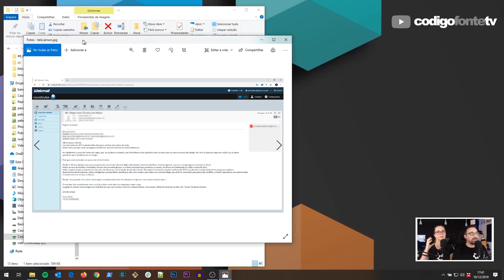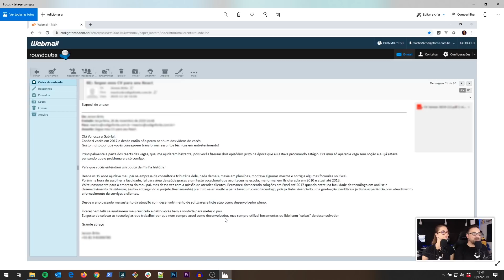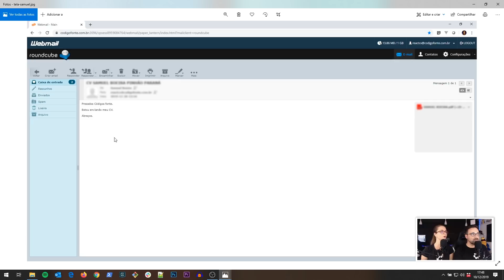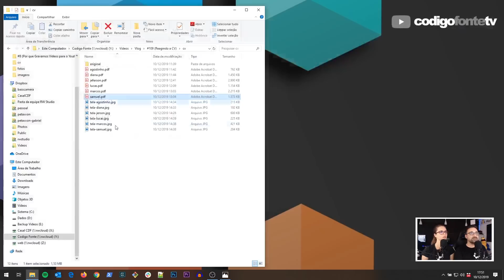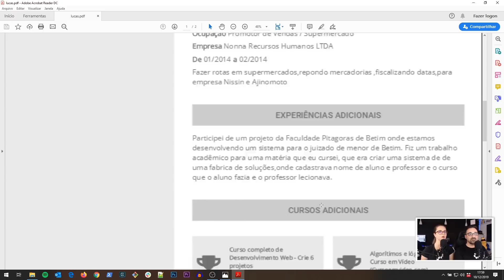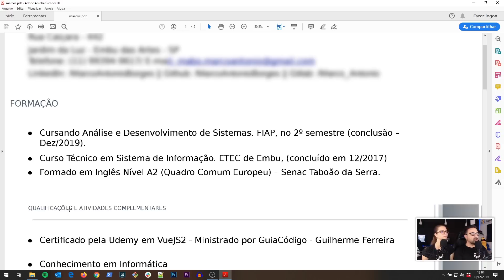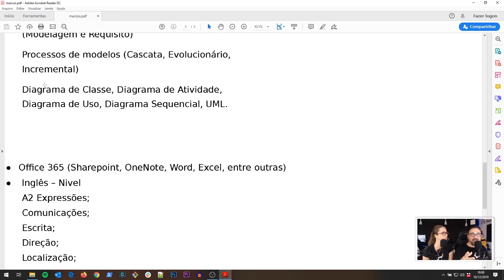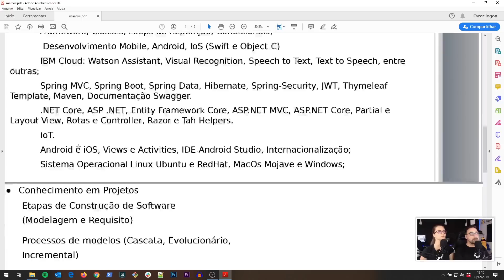Reagindo aos Currículos dos Inscritos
Muitos CDFs de coragem nos enviaram seus currículos para análise. Selecionamos alguns deles e fizemos uma análise bem crítica e cheia de dicas para quem quer montar um currículo perfeito.

☝ Se você quer participar de um "React de Currículos v2.0", encaminhe seu currículo para nossa vaga fake de programação através do email . 😉

Petrópolis / RJ